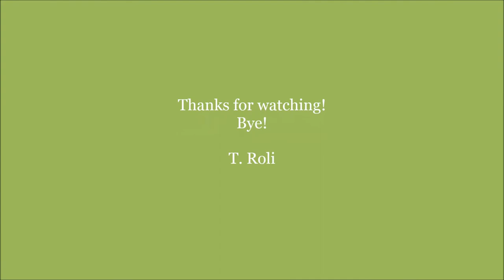Hilton Garden Inn Bucharest Old Town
King Deluxe Room with City view;
12 Doamnei, 030055 Bucharest, Romania;
Bucharest Old Town;